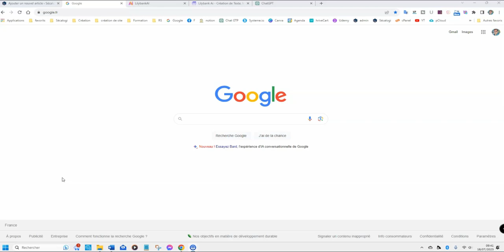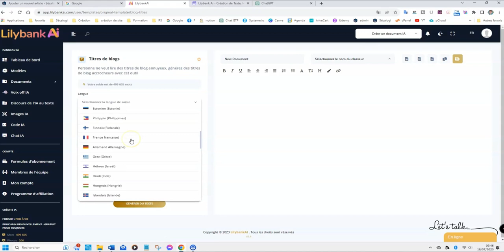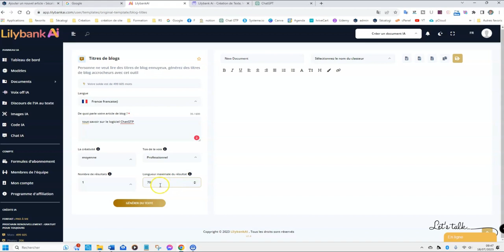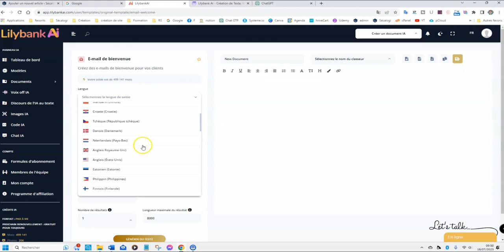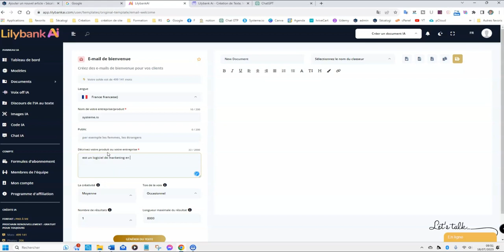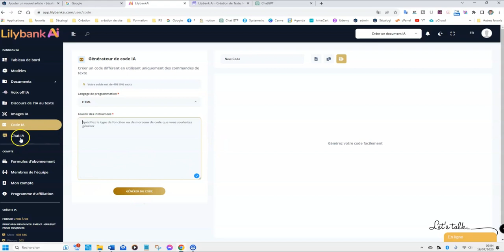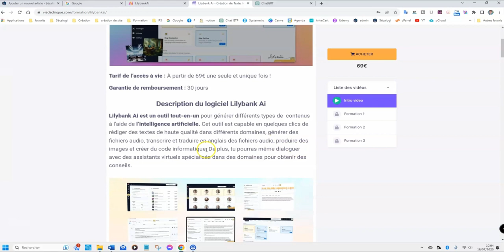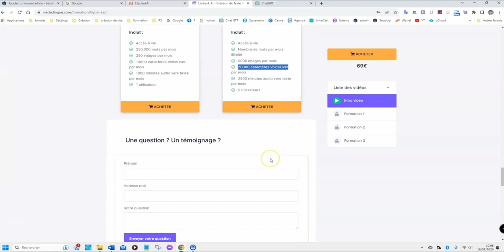Lilybank Ai l'outil tout-en-un pour générer différents types de contenus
Découvre Lilybank Ai l'outil tout-en-un pour créer du texte, des images, des voix ou encore chatter avec des avatars grâce à l'IA !

▬▬▬▬▬▬▬▬▬▬▬▬▬ INFORMATIONS ▬▬▬▬▬▬▬▬▬▬▬

Attention : Je tiens à préciser que je ne suis pas un professionnel reconnu par l'État ou un organisme financier public, mais plutôt un particulier qui vit de son activité en ligne et de ses investissements, et qui partage simplement son expérience. Tout investissement comporte des risques, et vous êtes responsable de vos décisions. Ce contenu est publié à titre de divertissement et ne doit pas être considéré comme un conseil en investissement. Les informations fournies dans cette vidéo et les documents joints sont purement informatifs et ne constituent ni un conseil juridique ni un conseil financier. Pour déterminer ce qui convient le mieux à vos besoins, il est recommandé de consulter un avocat ou un professionnel financier.